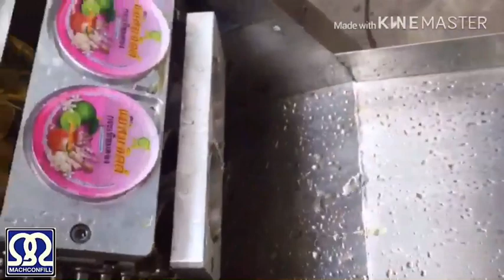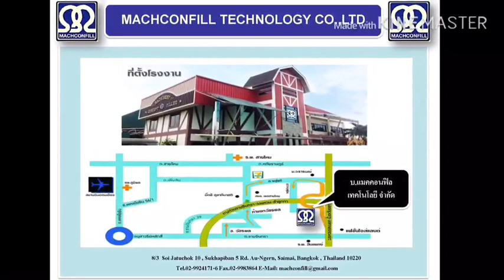เครื่องบรรจุถ้วยน้ำกระเทียมดองอัตโนมัติ by.แมคคอนฟิล คอร์ปอเรชั่น จำกัด.Tel.0968321829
Machconfill Corporation Co., Ltd.
 was established on November 8, 1991 the Company opened 32 years ago by a registered capital of 30 million, and its first factory located in Bangkok, Machconfill Corporation Co., Ltd. Establish the design of Manufacture, packaging machinery covers the complete field of technology, sort bottle Machine ,Rinsing , filling , Capping Bottles , Glue Cold Labeling Machine, Sticker Labeling,  , Shrink Film Wrapping Machine Automatic Including packaging in many forms, other conveyor system . To meet the needs of a rapidly growing domestic market. Which at that moment machinery, almost all households in the country. Imported from abroad  which has a high price. Who operate in medium and small sizes can not afford to compete. We offer a new alternative, is Locally Manufactured Machinery, overseas and another way under the brand" Machconfill Corporation Co., Ltd.
Factory : 8/3 Moo 5 Soi  Jatuchok 10 Sukhapiban 5 Rd.Au-Ngern,Saimai,Bangkok   10220

by Machconfill Corporation Co., Ltd.

เราคือผู้ออกแบบและผลิตเครื่องบรรจุดื่ม น้ำผลไม้ น้ำดื่ม อาหาร ยา และเคมีภัณฑ์ ทุกรูปแบบ จำหน่ายในประเทศและส่งออก ด้วยประสบการณ์มานานกว่า 32 ปี ทางบริษัทฯ ได้พัฒนาสินค้าให้มีคุณภาพ อีกทั้งบริการหลังการขายที่พร้อมให้บริการ¬แก่ท่านตลอดเวลา บริษัท แมคคอนฟิล คอร์ปอเรชั่น จำกัด
🇹🇭🇹🇭ออกแบบและผลิตเครื่องจักรในประเทศไทย🇹🇭🇹🇭
โดยบริษัท แมคคอนฟิล คอร์ปอเรชั่น จำกัด
8/3 หมู่5 ซ.จตุโชติ10แขวงออเงิน กรุงเทพ